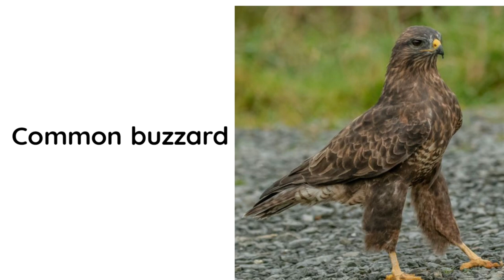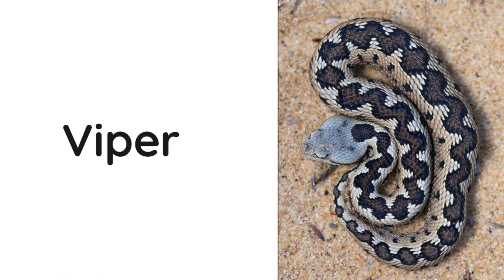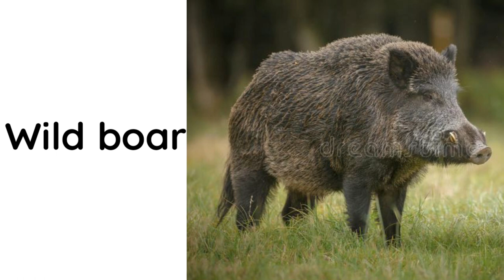Phonics Song for Toddlers animal vocabulary # Phonics Song for Toddlers animal vocabulary #282